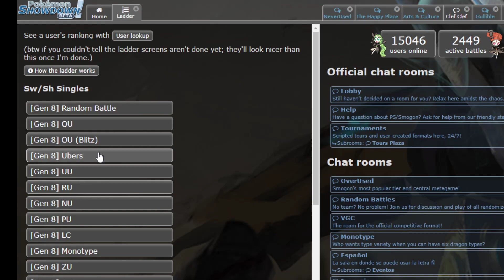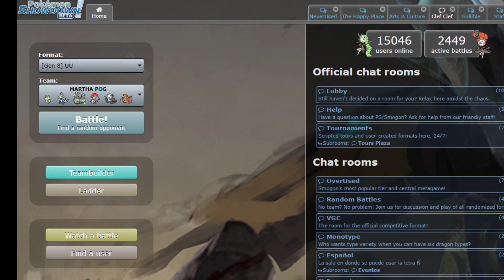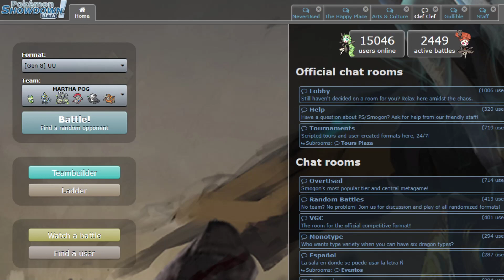Pangoro claims SOULS - Pokemon Showdown Live